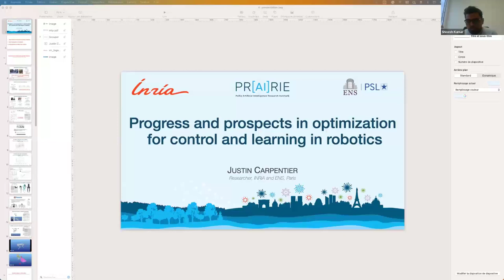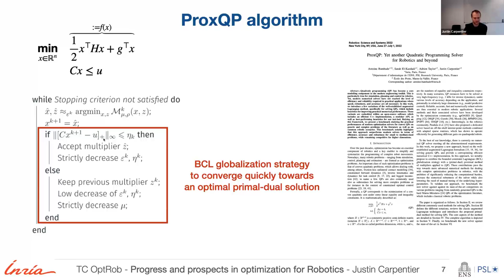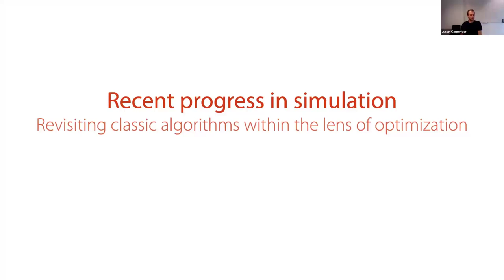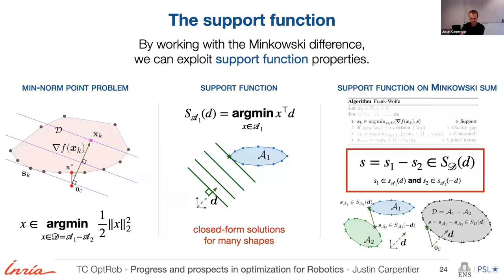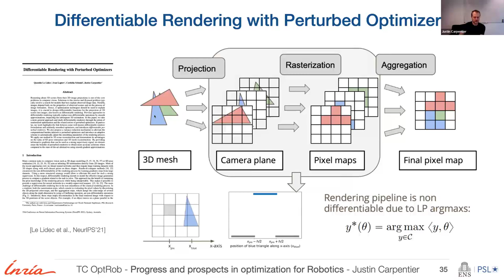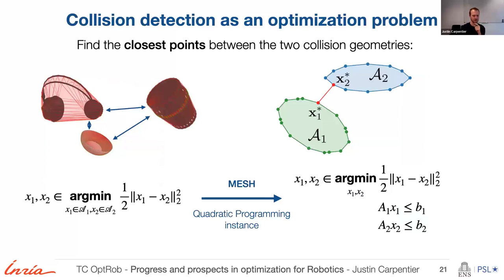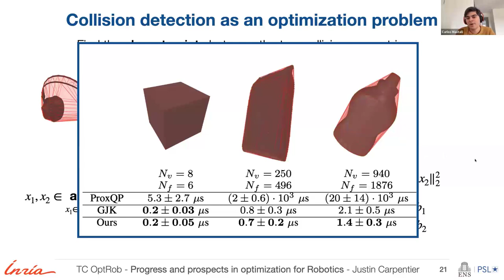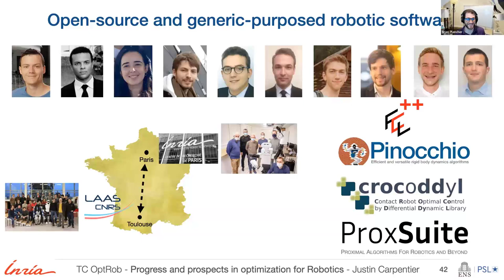TCOptRob Seminar: Optimization for Control and Learning in Robotics by Justin Carpentier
TCOptRob Seminar: Optimization for Control and Learning in Robotics by Justin Carpentier of Willow Research Group, INRIA and École Normale Supérieure, Paris

00:00 Intro
2:33 The Talk
50:20 Q&A

Title: Progress and Prospects in Optimisation for Learning and Control in Robotics

Abstract:
Over the past decades, optimisation has become a core component of robotics. It provides a consistent and flexible way to formalize and solve complex problems in robotics, ranging from simulation to learning and control. While writing optimisation solvers was initially the job of specialists in optimisation, the past few years have seen the emergence of new solvers developed by roboticists, and for robotics. This paradigm change corresponds to a turning point in the community, justified by the absence of off-the-shelf solvers capable of precisely and efficiently handling the specific features of robotic problems.

In this talk, I will present a general overview of our recent contributions to optimisation for robotics. In the first part, I will first review contributions around the development of generic and efficient solvers to tackle a wide variety of optimisation problems arising in robotics, ranging from standard quadratic problems (QPs) to nonlinear problems (NLPs) and trajectory optimisation problems (TO). The second part will deal with physical simulation. I will highlight recent progress to improve simulator accuracy and efficiency and draw some perspectives about differentiating physics, which is by nature non-smooth.

Speaker Biography:
Justin Carpentier is a permanent researcher between Inria and the Computer Science department of École Normale Supérieure in Paris, where he leads the robotics activity inside the Willow research group. Justin's research lies at the interface Perception, Learning, Optimisation and Control for Robotics. Justin is also the main developer and contributor of several robotics software, among them Pinocchio and ProxSuite.

In September 2018, Justin joined the Willow research group as a postdoctoral fellow. From 2014 to 2018, he was a PhD student and postdoctoral researcher inside the Gepetto research group at LAAS-CNRS in Toulouse. At this time, his research was devoted to the understanding of the computational foundations of anthropomorphic locomotion, with contributions in both human motion analysis and legged locomotion. In 2014, he was a visiting student inside the Optimization in Robotics and Biomechanics group with Katja Mombaur at the University of Heidelberg.

The IEEE RAS Technical Committee on Model Based Optimization for Robotics is focused on building and supporting a community of researchers and practioners focused on the development and application of model-based optimization techniques for the generation and control of dynamic behaviors in robotics and their practical implementation. You can find our more about the TC